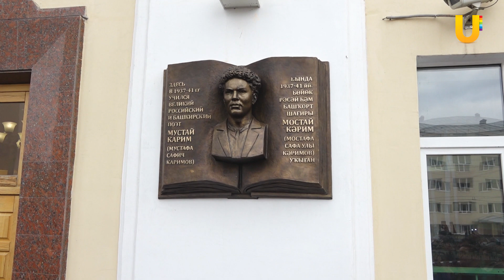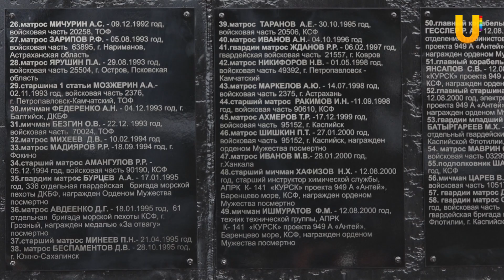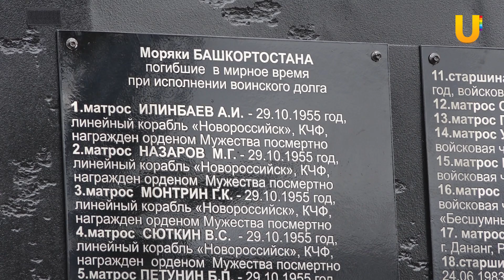UTV. Новости Уфы 20.10.2017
Сегодня в выпуске:
- Вирус ящура обсудили в Правительстве в онлайн-режиме
- В парке Победы появился памятник морякам Башкирии
- Для инспекторов ДПС начал действовать новый регламент
- Звезды приехали в Уфу на празднование дня рождения -
Мустая Карима
- В “Мирасе” новая выставка в стиле "цветовой изнанки"